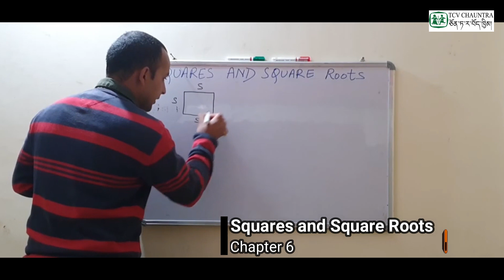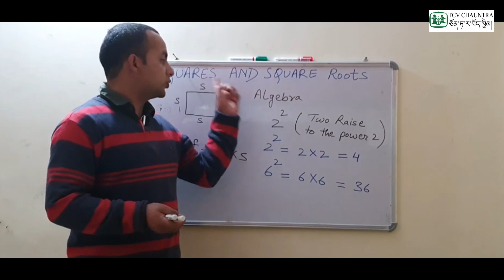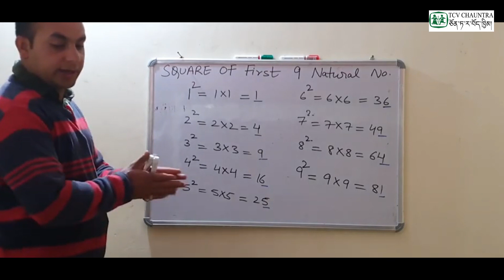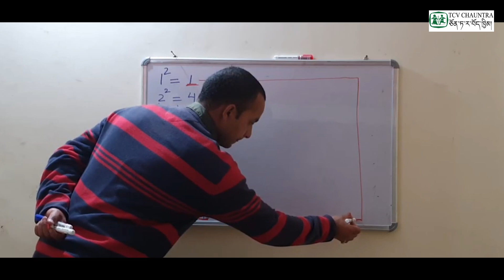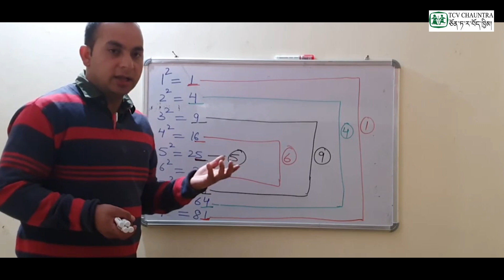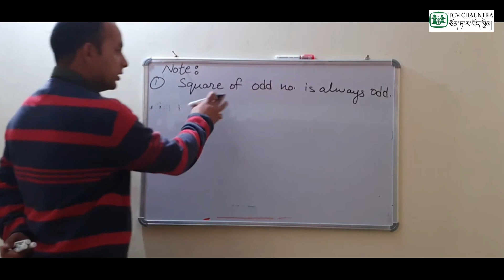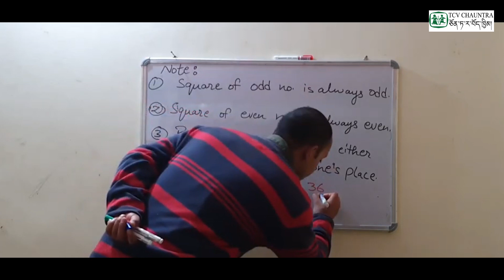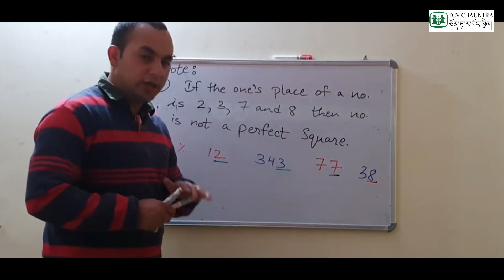Loter Classes : Class VIII Mathematics ( Chapter 6 : Squares and Square Roots ) - Part 1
Teacher : Mr. Sajan Singh Jaryal
Student Level : Class 8
Reference : NCERT Text Book for Class VIII - Year 2020